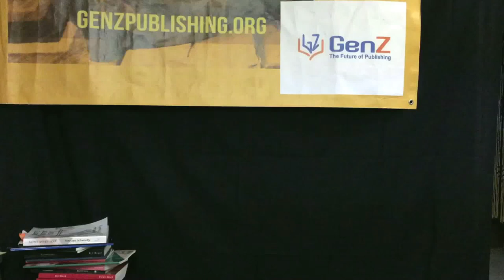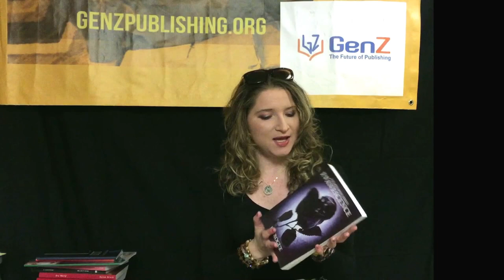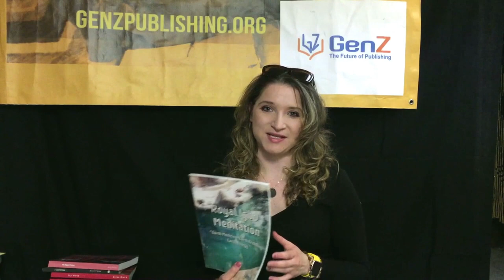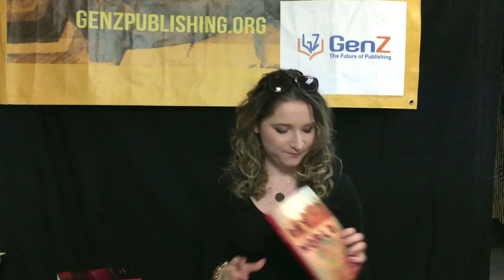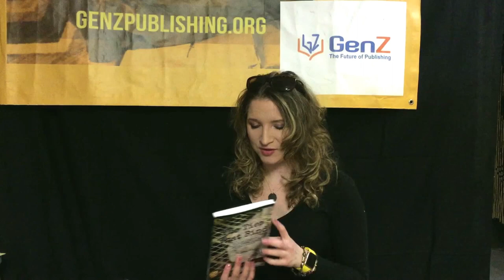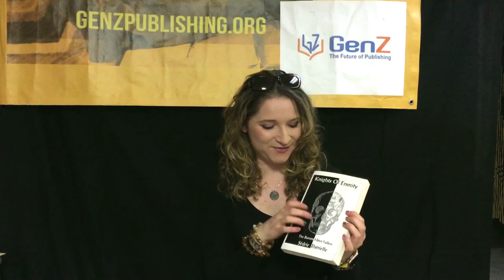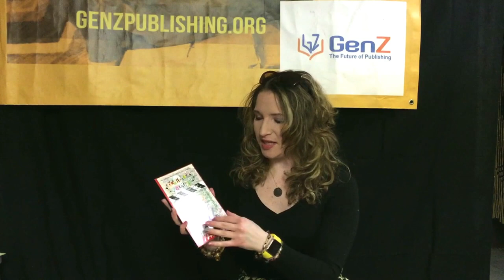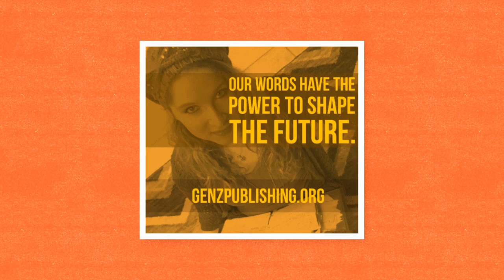GenZ Publishing Celebrates One Year Anniversary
GenZ Publishing is celebrating one year of publishing amazing books by innovative authors.